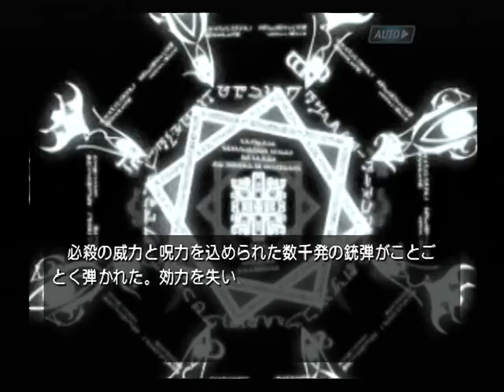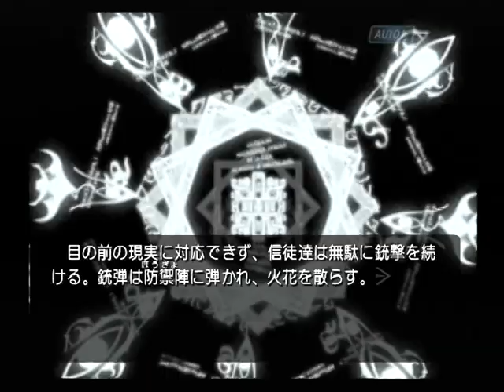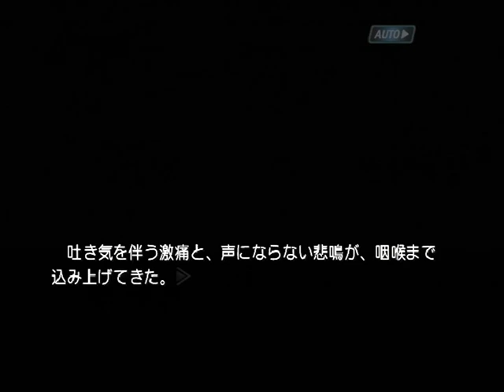【PS2】機神咆吼デモンベイン 初見プレイ Part３８ ～今までとは違って、明らかに意志を持って俺を見つめている 【スタートオンゲームズ】【スタゲー】【JAPAGE】